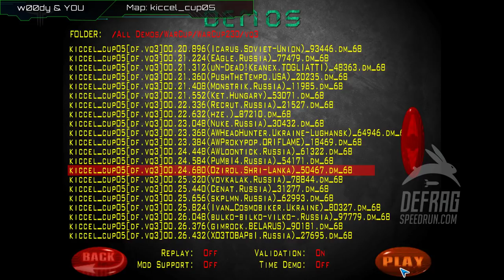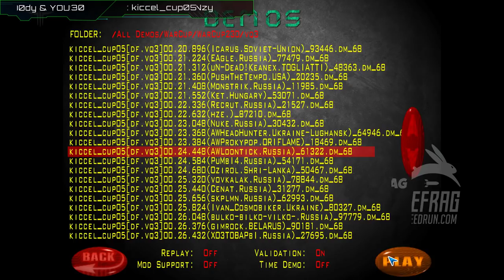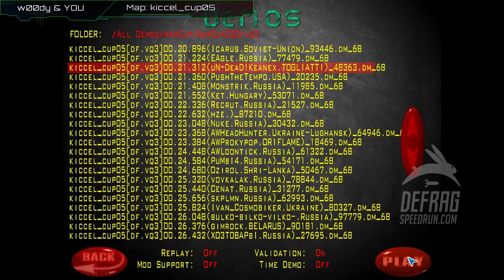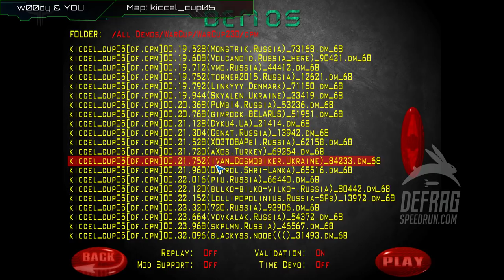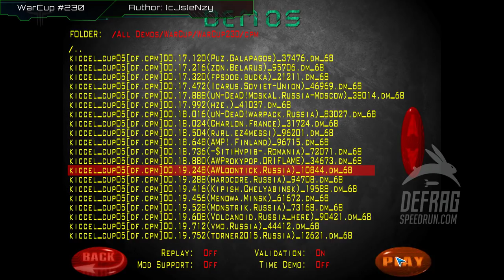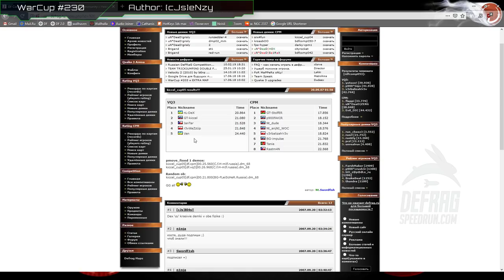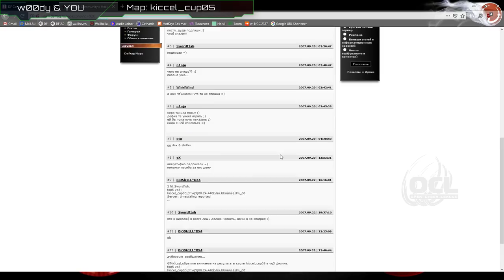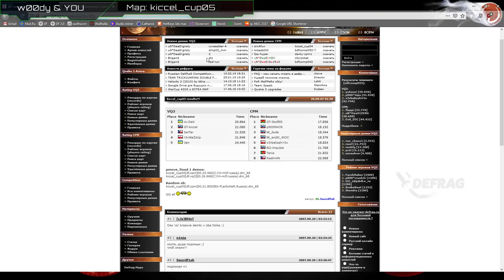Обзор WarCup #230 | Map kiccel_cup05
SOCIAL

INFO